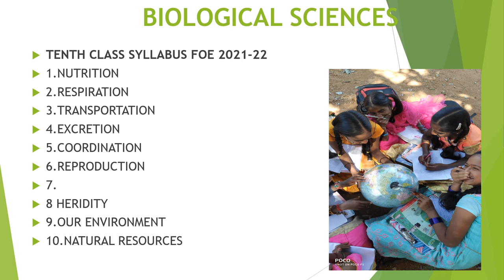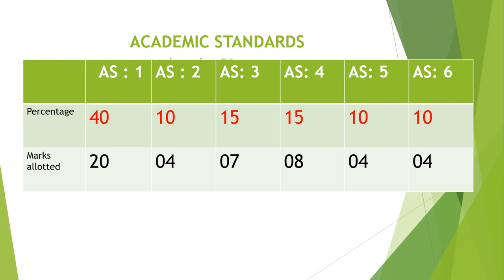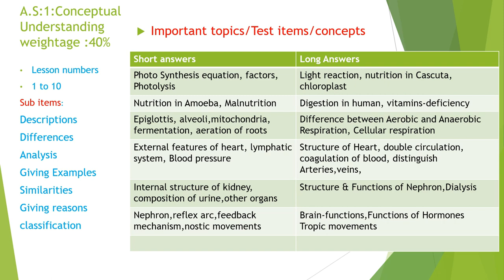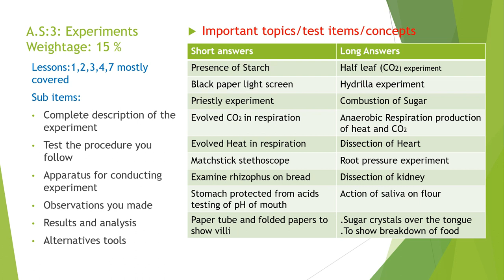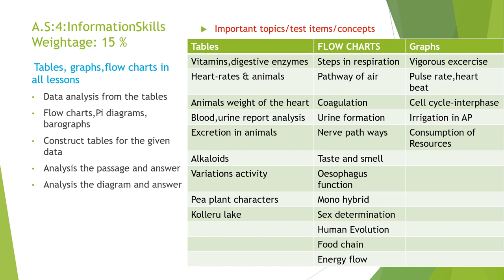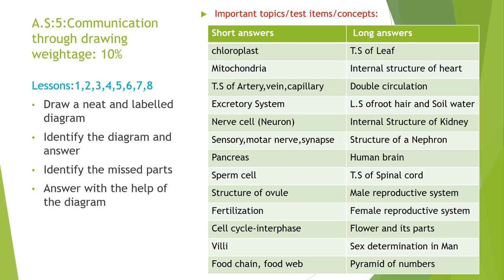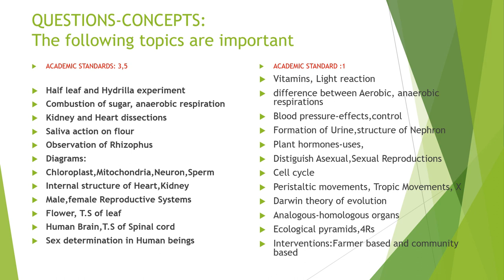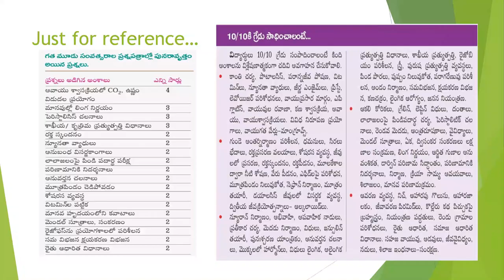Tips for X class Biology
education
Review on Class X Biological Sciences